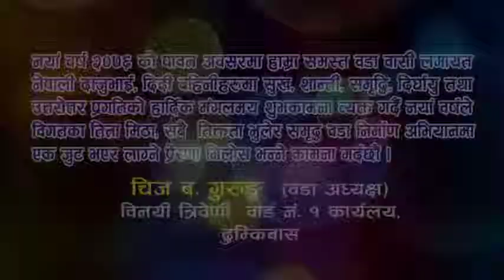ceez b. gurung , binai trebeni - 1 , dumkibas